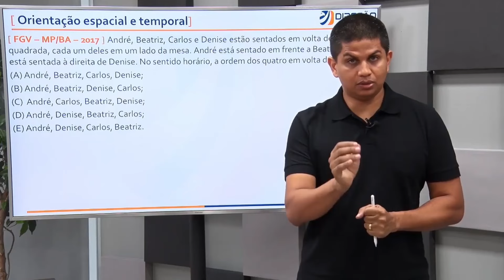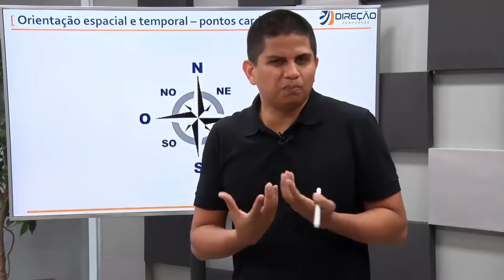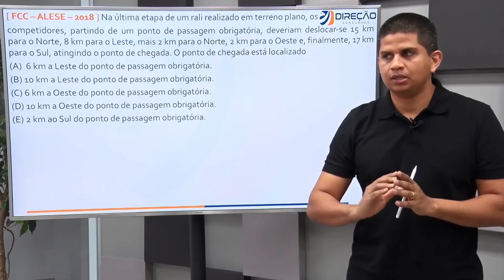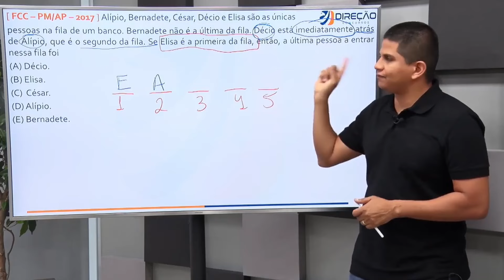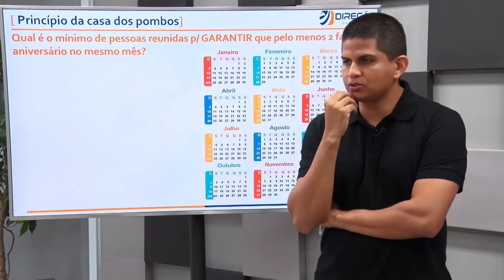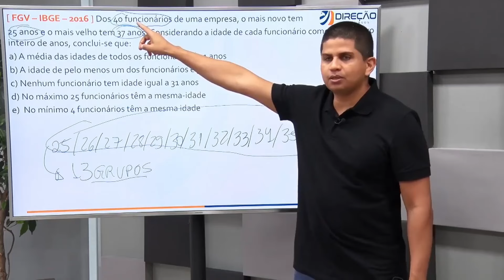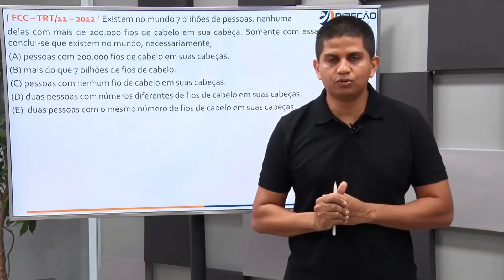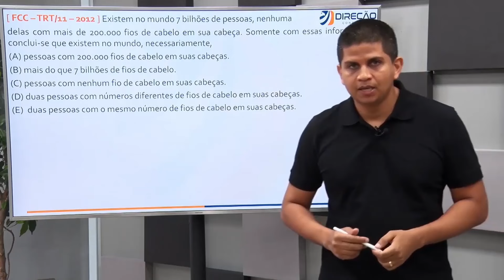Aula 8: Estruturas lógicas - CONCURSO PCDF ADMINISTRATIVO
🔥Curso Completo para Analista de Apoio às Atividades Policiais Civis da PCDF

📗Edital Verticalizado PCDF Administrativo - Cargo: ANALISTA DE APOIO ÀS ATIVIDADES POLICIAIS CIVIS ESPECIALIDADE: AGENTE ADMINISTRATIVO